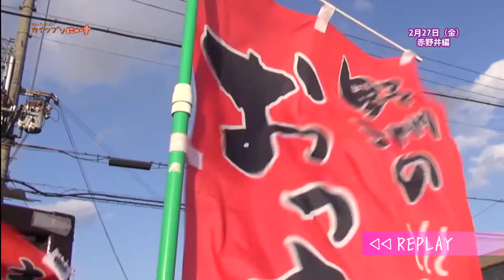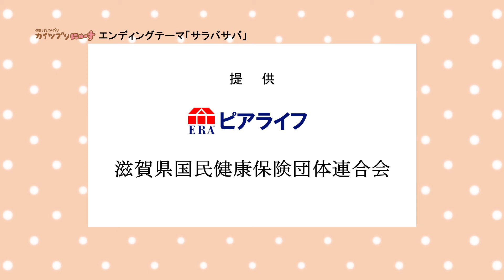2015/03/03放送・知ったかぶりカイツブリにゅーす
15-02-27【KN】【屋台】守山市赤野井町